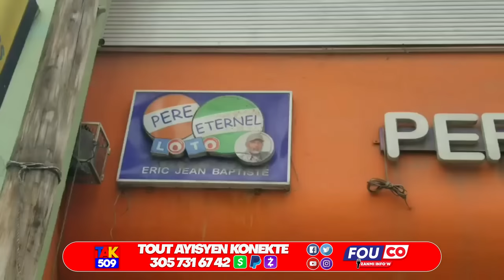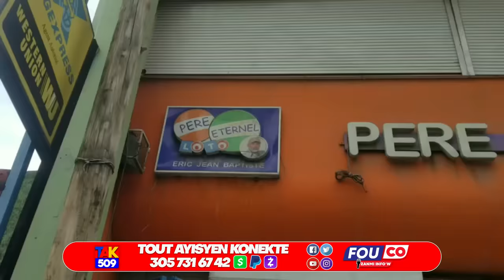Poukisa Sendomeng Rayi Ayiti konsa?..Pèp la mete dife nan Machandiz..90milyon Job /Fouco